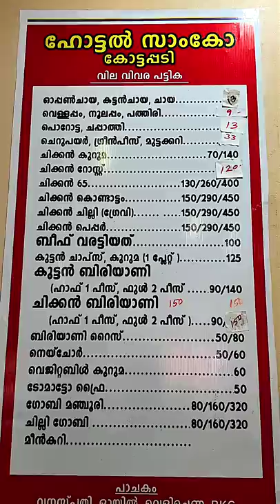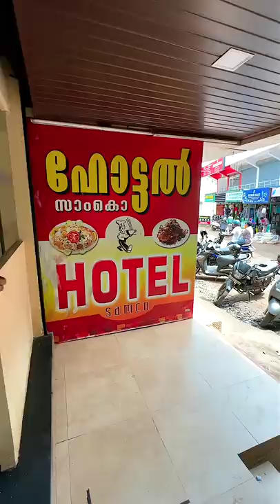Veal(കുട്ടൻ) Biriyani, Samco Malappuram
മലബാറിൽ, പ്രധാനമായും മലപ്പുറത്തു കല്യാണങ്ങളിൽ കുട്ടൻ ബിരിയാണി വെക്കാറുണ്ട്. അതീവ രുചികരമായ ഈ മാംസം കൊണ്ടുള്ള ബിരിയാണി പക്ഷെ ഹോട്ടലുകളിൽ വളരെ ദുര്ലഭമായെ കാണാറുളൂ. മലപ്പുറത്തെ ഹോട്ടൽ സാംക്കോ ഇത്തരം ബിരിയാണി പണ്ട് മുതലേ വിളമ്പാറുണ്ട്.
Hotel Samco
Market Rd, Down Hill, Malappuram, Kerala 676505
🎸🎶.🎸🎶. SONGS🎸🎶.🎸🎶.